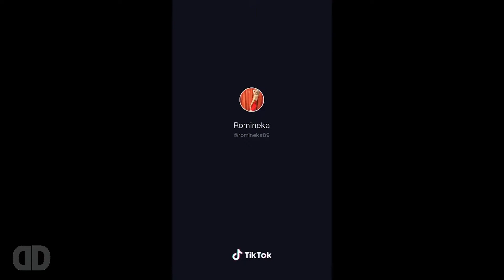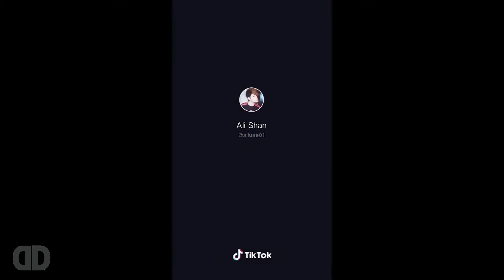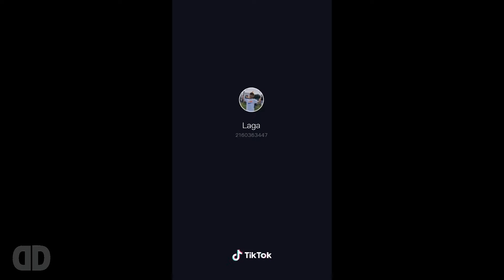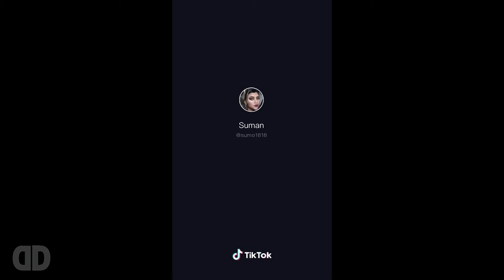Tik Tok Compilation SEXY MOVES ( ͡° ͜ʖ ͡°) Best of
Top 10 Tik Tok Challenges
Taki Taki Challenge
Prr Challenge
Fefe dance Challenge
Tik Tok Pets
Tik Tok Compilation
Best of Tok Tok

Music and/or content credit in this video go to:

"Britney Spears-Criminal", sound recording administered by:
SME
 "SoMo-Ride (Remix)", sound recording administered by:
UMG
 "Meghan Trainor-NO (Karaoke Version)", sound recording administered by:
SME
 "Lil Nas X-Old Town Road (Remix)", sound recording administered by:
SME
 "Alec Benjamin-Jesus In LA", sound recording administered by:
WMG
 "Shaggy-Hey Sexy Lady", sound recording administered by:
UMG
 "Guaynaa-Chicharrón", sound recording administered by:
UMG
 "Mariah Carey-Obsessed (Remix Featuring Gucci Mane)", sound recording administered by:
UMG